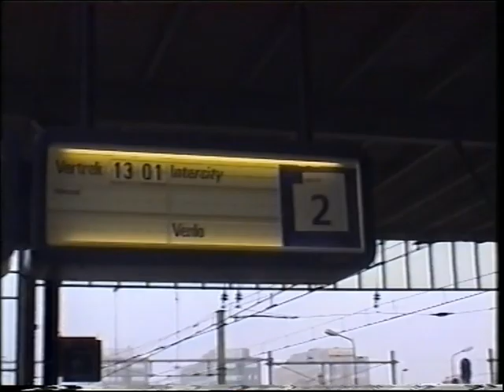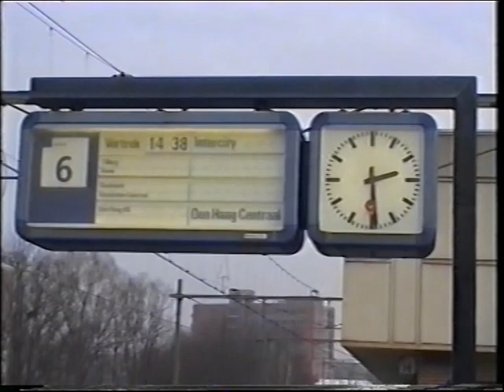24 December 2000: 1501 NS/Werkgroep 1501 met K4 en ICR rijtuigen in de IC dienst Den Haag - Venlo.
24 December 2000: 1501 NS/Werkgroep 1501 met K4 en ICR rijtuigen naar Venlo.

Op 24 December 2000 was de 1501 onderweg in de normale reizigersdienst tussen Den haag centraal en Venlo in de IC dienst.